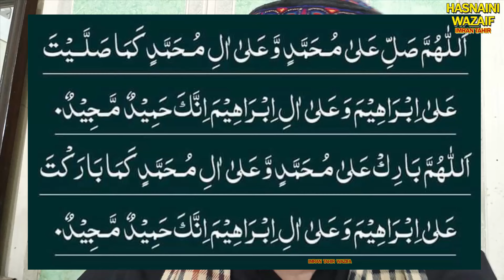Surah Al Ikhlas 1 Din Ka Wazifa | Har Murad Puri | Rabi ul Awal Me Daulat K Anbar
دولت کا وظیفہ ربیع الاول کی فضیلتq